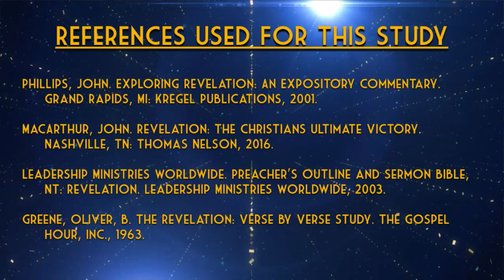May 23, 2018: Wednesday Evening Service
Babylon Is Fallen, Pt. 3
Series: Revelation: Key To The Future